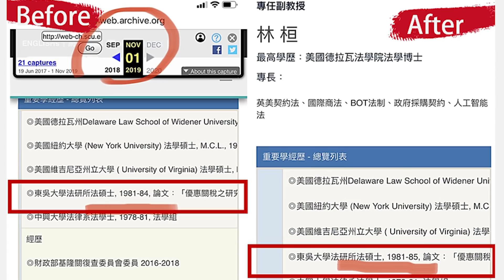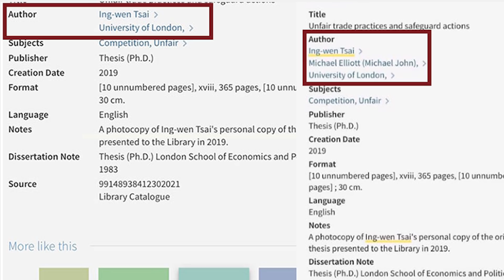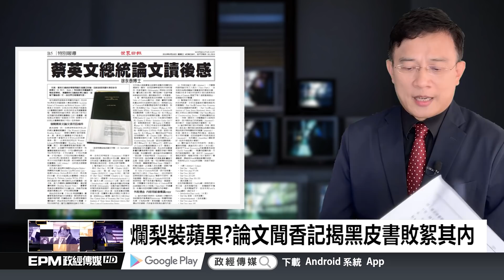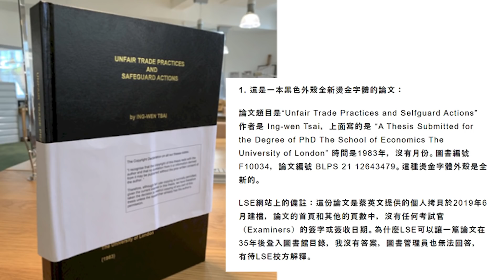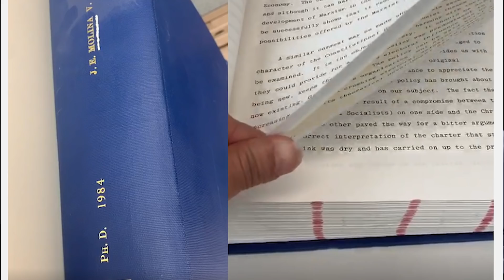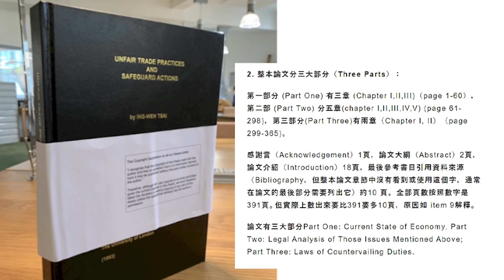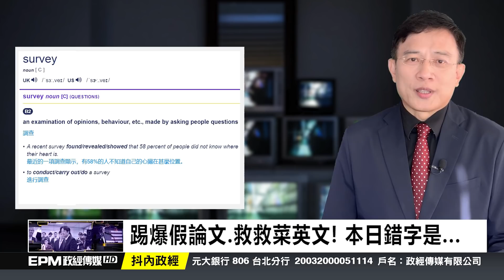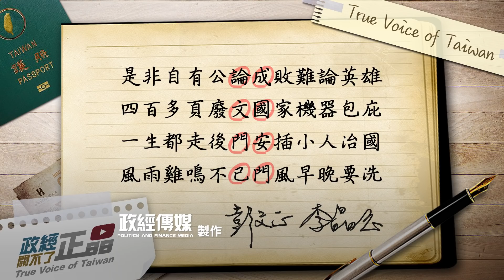政經關不了（完整版）｜2020.11.26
今日主題：
-總統造孽國人擔?論文門擺爛遭各國勒索...
-公義之路不孤單!論文門加入秋鬥抗爭行列
-她真打房.他槓時中!真情相挺政經沒忘
-粉絲福利來了! 政經吉祥物萌樣大曝光
-先預支後補票?蔡論文補完計畫...黃偉鬼遮眼?

➤抖內《政經關不了》：
1. 台灣觀眾銀行捐款 ➔ 元大銀行806台北分行 帳號：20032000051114 戶名：政經傳媒有限公司
2. 海外觀眾PayPal捐款 ➔
3. 海外觀眾銀行捐款 ➔
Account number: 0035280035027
Bank name: Yuanta Commercial Bank Co., Ltd.
Bank address: 3F, No.210, Sec.3, Chengde Rd, Taipei 103, Taiwan
SWIFT Code：APBKTWTH